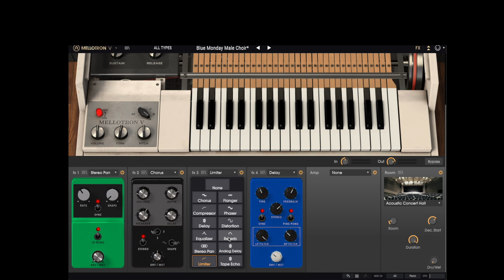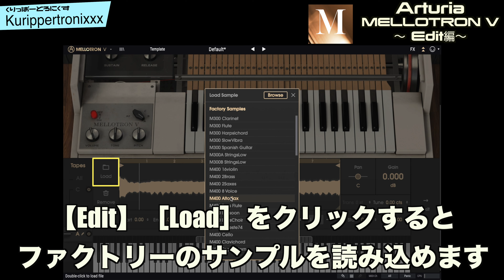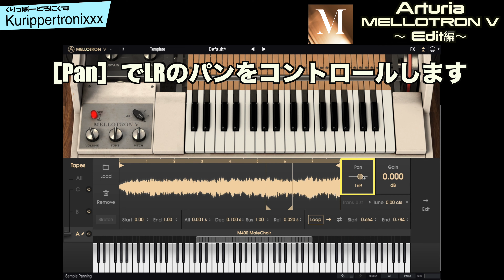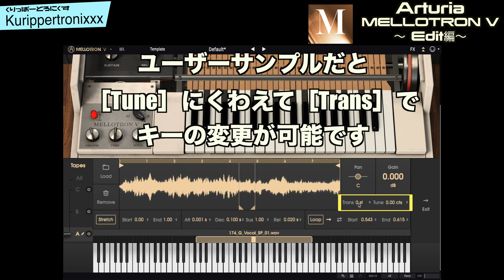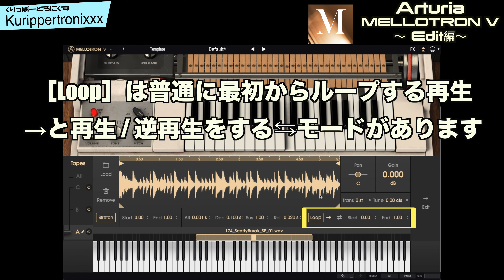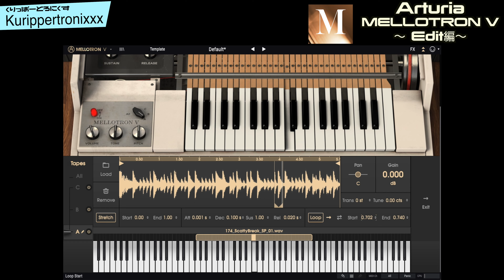ARTURIA MELLOTRON V アートリア メロトロン 操作方法 その2 ～Edit編～｜初心者でもわかる 解説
ARTURIA MELLOTRON  V アートリア 操作方法
その2 ～Edit編～｜初心者でもわかる 解説

ARTURIAさんのV-COLLECTIONにもバンドルされている現在のサンプラーのコンセプトの元であり、元祖アナログテープ・サンプラーの『MELLOTRON』をソフトウェア化した【MELLOTRON V】

MELLOTRON Vは往年のテープサウンドのみではなくエフェクトやユーザーサンプルの読み込み機能も追加しているのが特徴です。

今回はARTURIA MELLOTRON VのEdit機能について基本的な操作の解説です。

【ARTURIA MELLOTRON V｜くりっぱーとろにくす連動ブログ】
ARTURIA MELLOTRON V アートリア メロトロン 操作方法
【ARTURIA MELLOTRON V｜関連動画】

mellotron
mellotron micro
mellotron m4000d
mellotron m4000d mini
mellotron v
mellotron beatles
mellotron vst
mellotron flute
mellotron mini
mellotron app

mellotron micro
mellotron m4000d
mellotron m4000d mini
mellotron v
mellotron beatles
mellotron vst
mellotron flute
mellotron mini
mellotron app
mellotron m4000d rack

mellotron 音声合成
メロトロン 音源

mellotron micro
mellotron m4000d
mellotron m4000d mini
mellotron v
mellotron beatles
mellotron vst
mellotron flute
mellotron mini
mellotron app
mellotron m4000d rack

mellotron beatles
mellotron beat
mellotron bungalow bill
mellotron backing track
mellotron band
mellotron british pathe
mellotron brian jones

mellotron choir
mellotron cover
mellotron cello
mellotron chamberlin
mellotron cami
mellotron christmas
mellotron cumbia
mellotron choir sound
mellotron court of the crimson king
mellotron commercial

mellotron demo
mellotron digital
mellotron documentary
mellotron diy
mellotron dj set
mellotron dr mix
mellotron der anfang
mellotron dj
le mellotron don camilo
le mellotron dj set

mellotron electro harmonix
mellotron epitaph
mellotron explained
mellotron exit music
mellotron emulator
mellotron erwartungen
mellotron effects pedal
mellotron l'entourloop

mellotron flute
mellotron famous songs
mellotron factory
mellotron fl studio
mellotron funk
mellotron flute vst
mellotron foxtrot
mellotron flute sample
mellotron fine equipe
arturia mellotron flute

mellotron guitar pedal
mellotron genesis
mellotron guitar
mellotron gib mir alles
mellotron gangsters paradise
mellotron garageband ios
mellotron garageband
mellotron garageband iphone
mellotron guitar samples
mellotron go let it out

mellotron how it works
mellotron heart
mellotron history
mellotron home tapes
mellotron hip hop
mellotron horns
mellotron hits
mellotron heart opeth
mellotron halt mich fest
le mellotron hip hop

mellotron instrument
mellotron inside
mellotron ipad
mellotron ios app
mellotron in the court of the crimson king
mellotron ios
mellotron garageband iphone
mellotron stuck in the mirror
mellotron plug in
mellotron garageband ios

mellotron jazz
mellotron jam
mellotron julien lebrun
mellotron john paul jones
le mellotron jonwayne
john lennon mellotron
jordan rudess mellotron
brian jones mellotron
jabberwocky le mellotron

mellotron king crimson
mellotron keyboard
mellotron kashmir
mellotron kontakt
mellotron kein problem
mellotron kindertraum
le mellotron khryo
king crimson mellotron cover

mellotron logic pro x
mellotron live
mellotron led zeppelin
mellotron loops
mellotron lofi
mellotron latin
mellotron love is calling
mellotron liam huston

mellotron micro
mellotron m4000d
mellotron m4000d mini
mellotron mini
mellotron m4000d rack
mellotron m400
mellotron mkii
mellotron micro レビュー
mellotron music
mellotron m4000d micro

mellotron nights
mellotron nina
mellotron new
mellotron npr
mellotron nord
le mellotron nick waterhouse
le mellotron nicola cruz
nick mira mellotron
nord mellotron sounds
nord electro mellotron

mellotron organ
mellotron oasis
mellotron original
mellotron orchestra
mellotron watcher of the skies
arturia mellotron own samples
space oddity mellotron

mellotron progressive rock
mellotron piano sound
mellotron plugin
mellotron pedal
mellotron piano
mellotron presets
mellotron playing
mellotron pedal keyboard
mellotron plugin free
mellotron porcupine tree

mellotron quantic

mellotron rack
mellotron review
mellotron radiohead
mellotron reverb
mellotron rick wakeman
mellotron radio
mellotron repair
mellotron reggae
mellotron rain song

mellotron strawberry fields
mellotron scratch
mellotron songs
mellotron samples
mellotron scratch live
mellotron space oddity
mellotron sound
mellotron synth